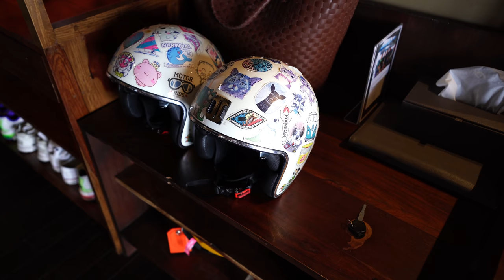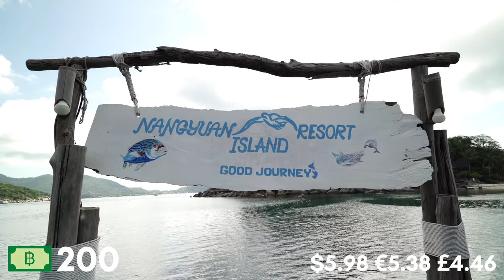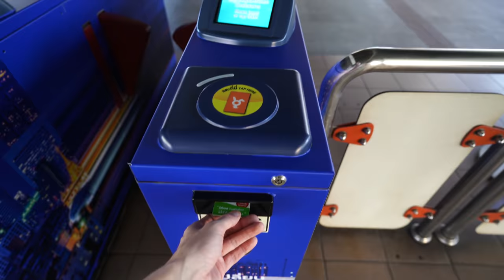24 Hours in Koh Tao, Thailand - Island Paradise 🏝️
This place just feels like paradise to us… 😍 Imagine waking up on a tropical island, here in Thailand, with no care in the world, freckles on your face and a fruit smoothie in hand. This is something that we could do forever, and never get bored of! In this video we take you along on a relaxing day on the island of Koh Tao, Southern Thailand. From the gorgeous hotel we are staying in, a tropical day trip, delicious food, and alllll the island vibes!